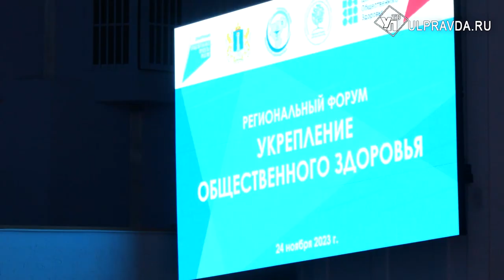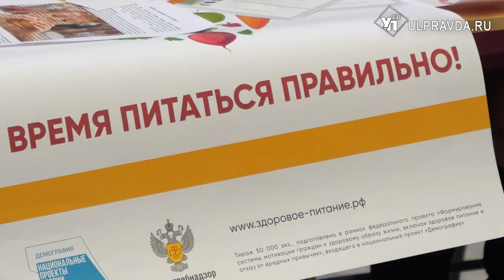Главное – профилактика. В Ульяновске обсудили, как укрепить общественное здоровье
Средняя продолжительность жизни по Ульяновской области - 72 года, что лучше прошлогоднего показателя. На форуме, посвященному общественному здоровью, обсудили проблемные вопросы здравоохранения и подвели итоги 2023 года.